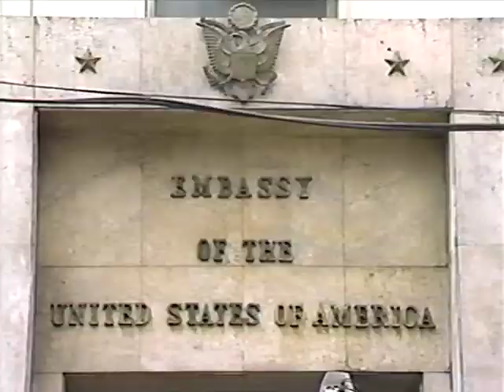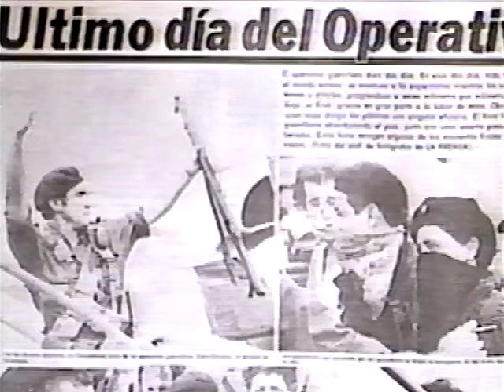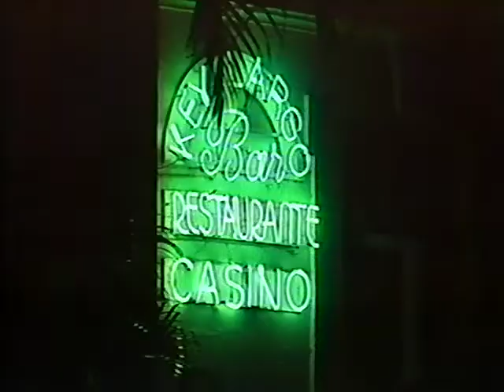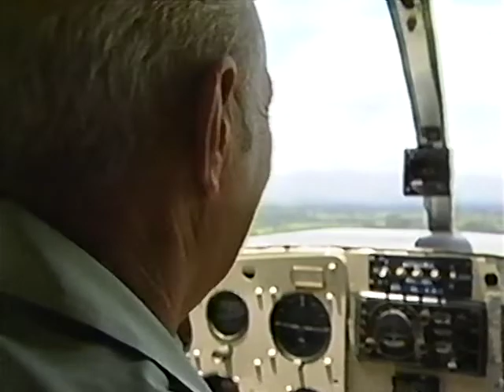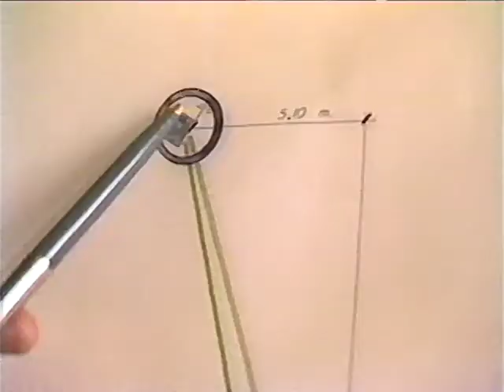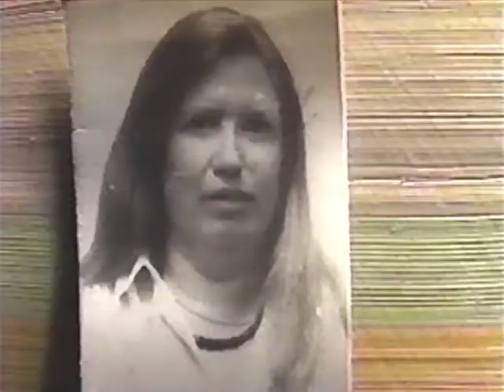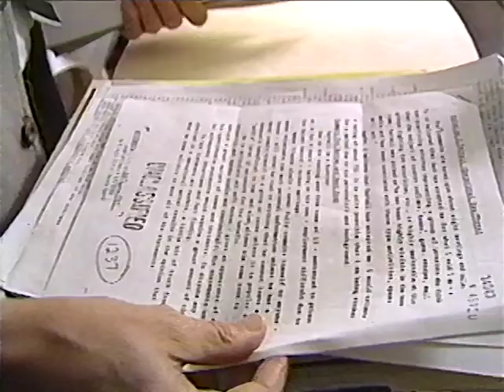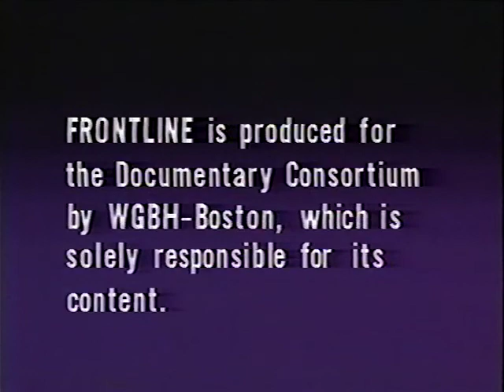Crime Snitch: Frontline "Murder on the Rio San Juan"